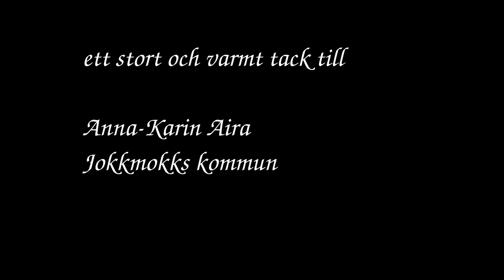Syndromet Sverige - 12 Jokkmokk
Del 12 av 24 där du får följa med rockbandet Syndromet på irrfärder och avvägar runt Sverige på deras sommarturné 2019. Dagens mål: Jokkmokk.